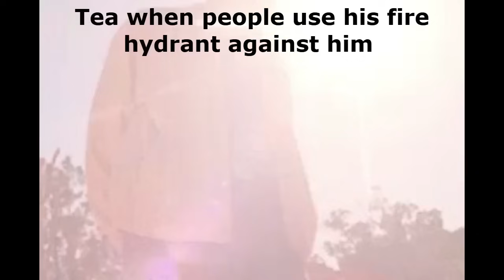Super Smash Bros Slander - Pro Players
MKLeo needs to stop playing Aegis, that was the inspiration for this slander. It's been awhile, but the slander is back! School and work keep me busy but that won't stop the content. That being said, make sure to comment what other games/smash stuff I should slander.